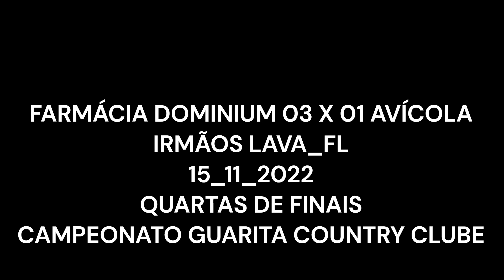FARMÁCIA DOMINIUM03 X 01 AVÍCOLA IRMÃOS LAVA FL 15 11 2022 1